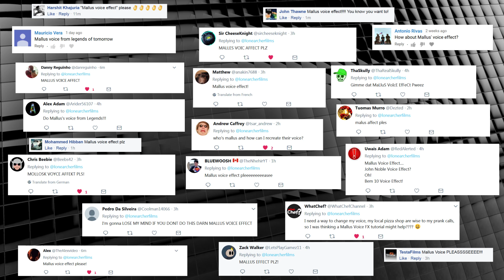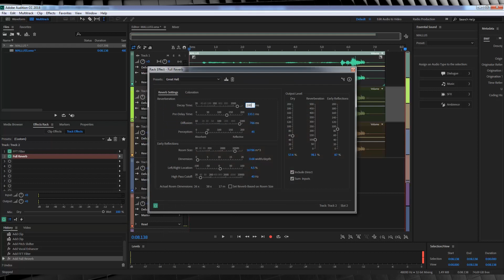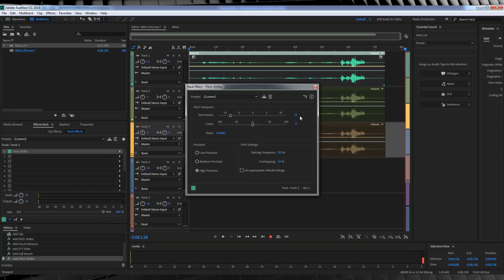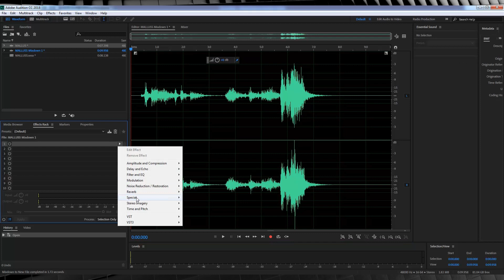Legends Of Tomorrow Mallus Voice Effect Tutorial! | Film Learnin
Today we recreate the Mallus Voice Effect from Legends of Tomorrow in Adobe Audition!

20% Annual subscriptions code: MAHGAWD_ANN